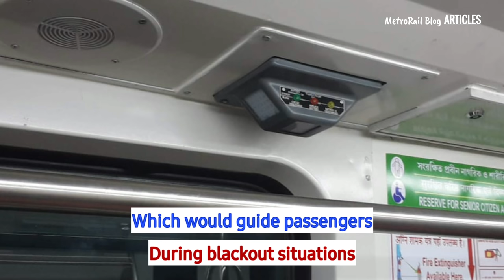ICF Commissions first CBTC Rake in Kolkata Metro || MetroRail Blog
A Report by: Adri Roy Chowdhury
Edit and Presentation: Kanishka Rava